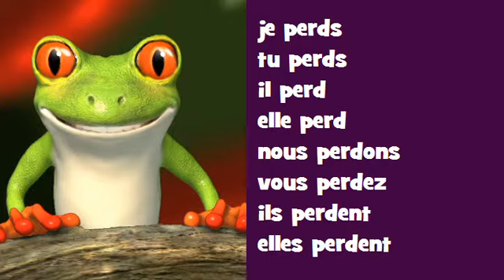Comptine grammaticale Rock lyrique = perdre